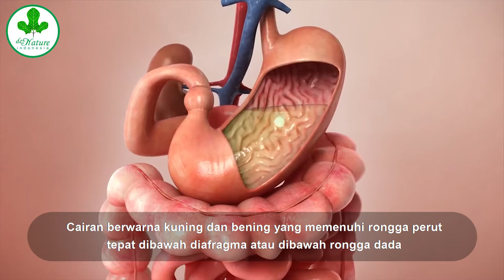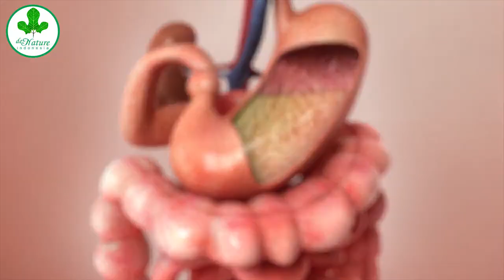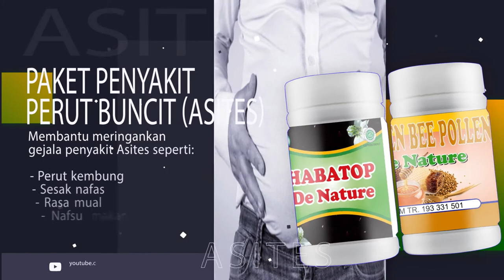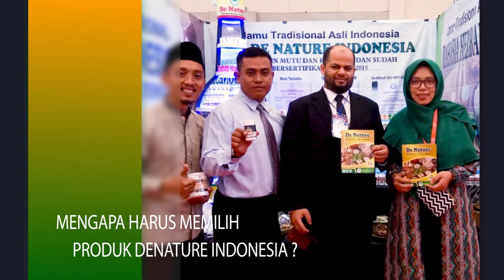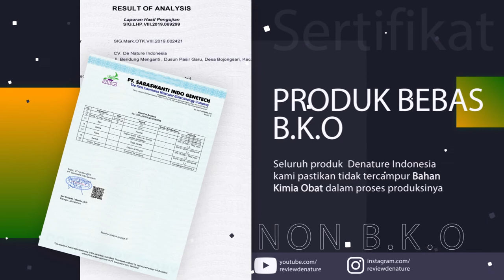WAJIB TAHU...!!! - Penyebab Perut Buncit Pada Wanita - Pria dan Penanganannya.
Penyebab perut buncit pada wanita - pria, biasanya ditemukan pada seseorang dengan gangguan pada organ pankreas,ginjal,empedu dan sel indung telur[ovarium].
Dan perut buncit bisa di alami oleh kaum Remaja - Usia lanjut.
Asites adalah kondisi dimana ada penimbunan cairan di rongga perut atau peritonium yang tidak normal.
Kondisi tersebut biasanya disebabkan karena penyakit seperti sirosis,gagal jantung dan kanker.